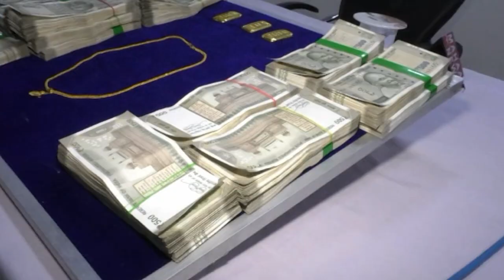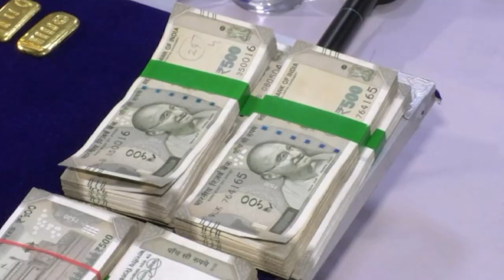Online Cricket & Pro Kabaddi Betting Person Busted | Arrested | in Ongole ||VS9NEWS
Watch: Online Cricket & Pro Kabaddi Betting Person Busted | Arrested | in Ongole ||VS9NEWS